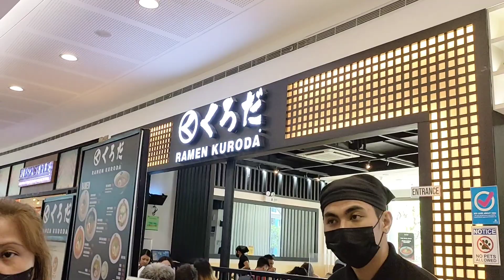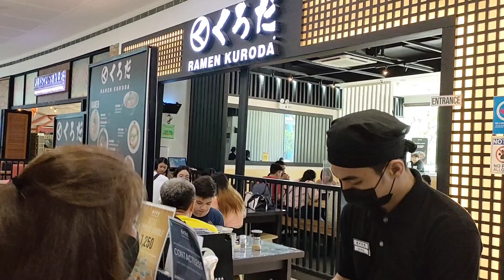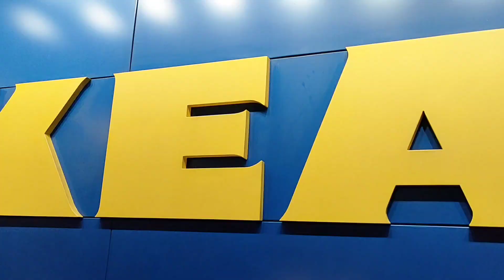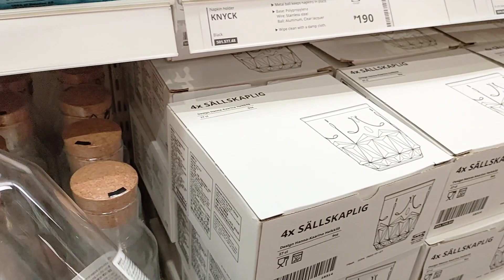KURODA RAMEN🥰 LUNCH😋 to IKEA SHOPPING 🛒🛍️